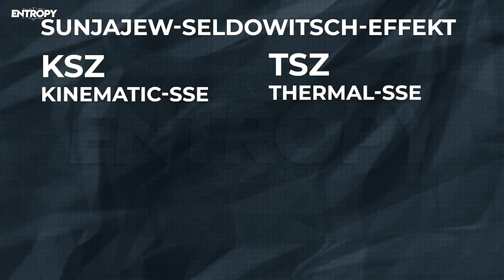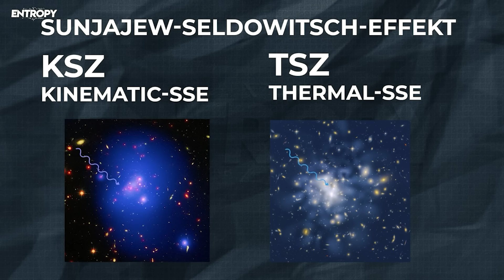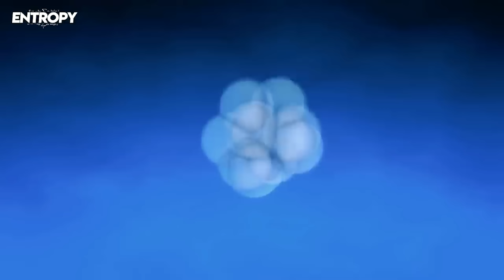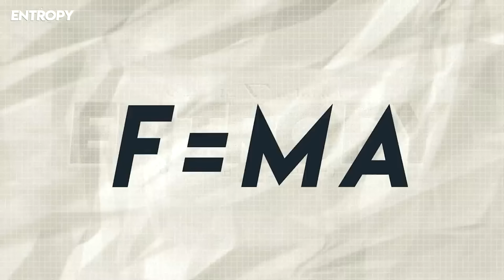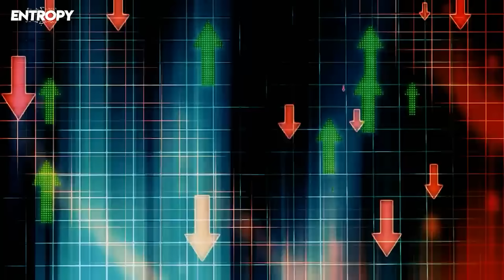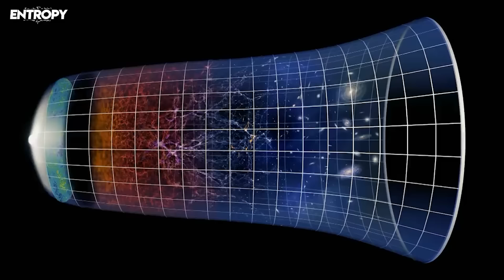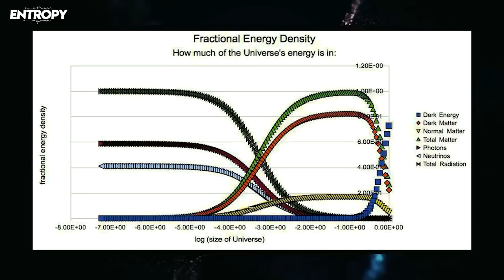Etwas außerhalb des Universums zieht uns in eine Richtung – Dark Flow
Der Dark Flow ist eines der faszinierendsten Mysterien der modernen Astronomie. Große Bereiche von Galaxien bewegen sich mit erstaunlichen Geschwindigkeiten in eine einheitliche Richtung – als würden sie von etwas außerhalb unseres beobachtbaren Universums angezogen. Keine der bekannten Gravitationskräfte kann dieses Phänomen erklären. In diesem Video tauchen wir tief in das Rätsel des Dark Flow ein und erforschen, welche Kräfte jenseits unserer Vorstellungskraft möglicherweise auf unser Universum einwirken.